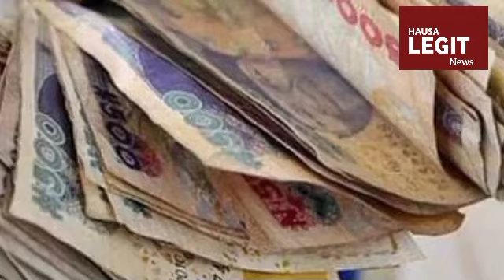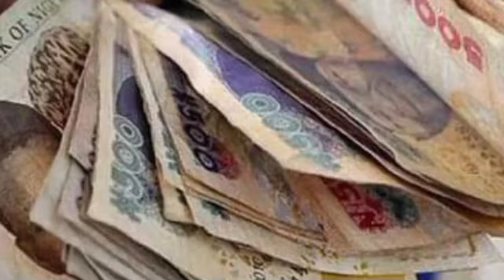Kungiyar EiE ta yi hasashen jerin jihohin da PDP za taci a zaben gobe.Hasashen ya nuna cewa